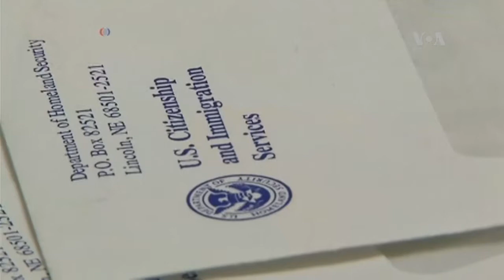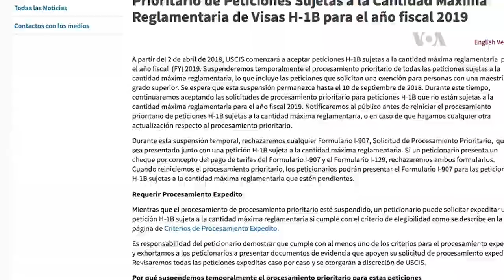Todo lo que necesita saber sobre la visa de trabajo H 1B